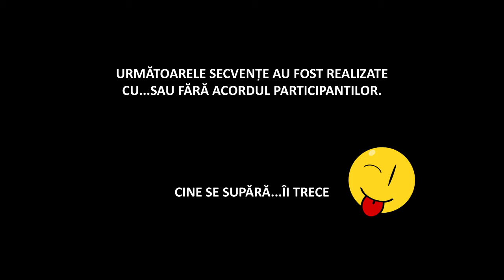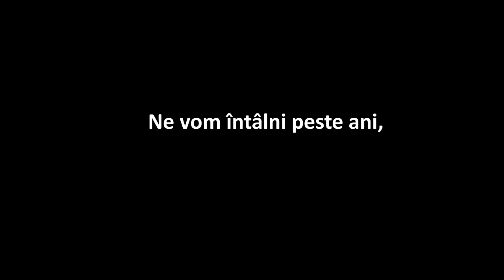Once upon a time, murgoci 2013-2017